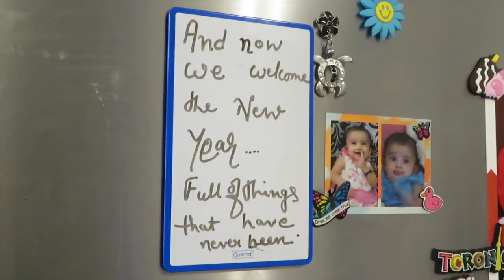Last Vlog - 2017 I New Year's Eve I Happy New Year 2018 I Happy Home Happy Life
Hello everyone Happy New 2018 , wishing all of you a very happy and prosperous new year...